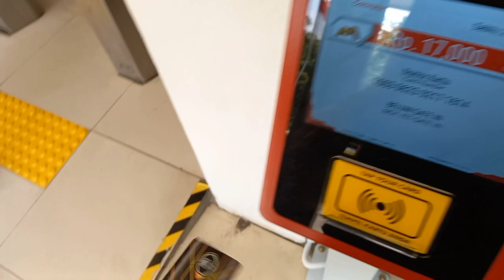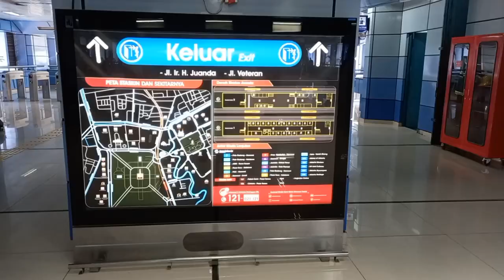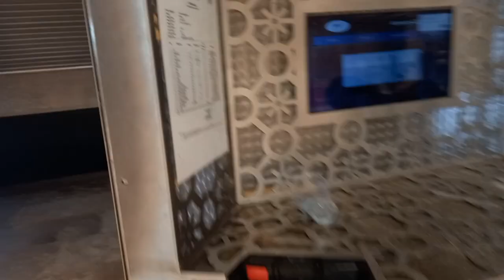Beautiful Masjid Istiqlal Indonesia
Indonesian beautiful Masque. //How to deal with international non-Muslims visitors.// Best Air-conditioning system. Beautiful Carpet. separation between Men and women praying place.